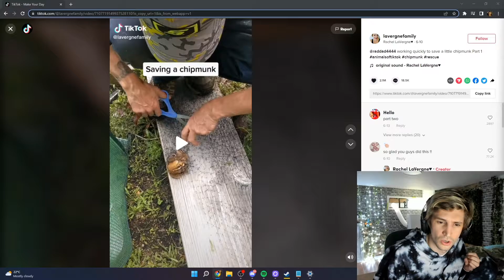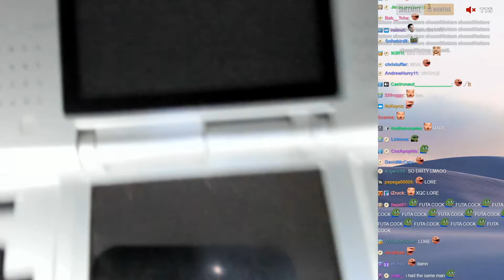xqc shows his Nintendo DS and his games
xqc shows his Nintendo DS, his Gameboy SP and his games